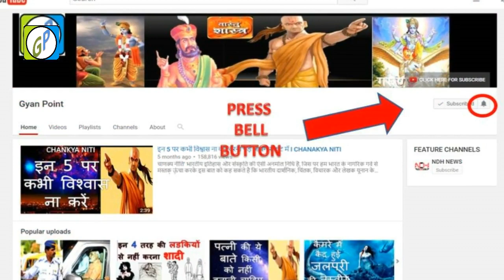सुदामा इतने निर्धन क्यों थे, वे दरिद्र क्यों हो गये थे, जानिए इसके पीछे का रहष्य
Mic I Use

Cheap collar Lapel mic nikon